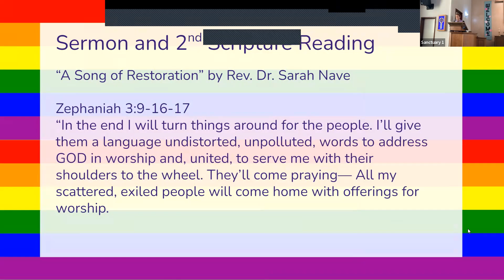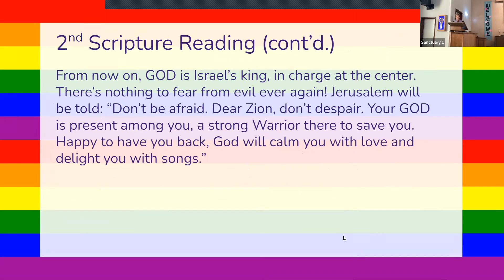Jun 12, 2022: "A Song of Restoration" by Rev. Dr. Sarah Nave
Pride Sunday